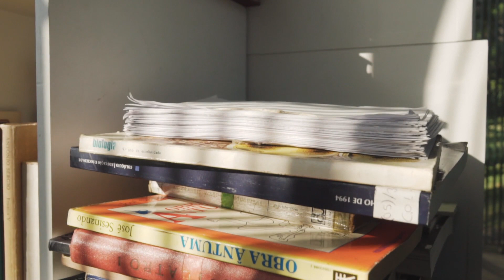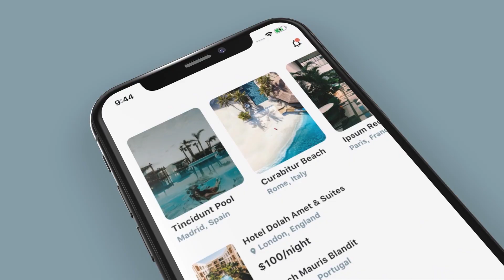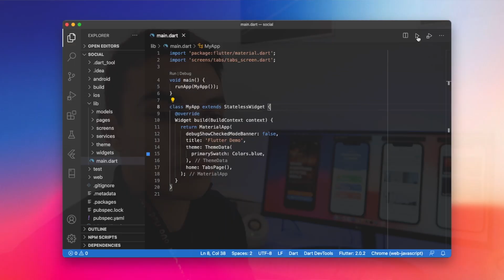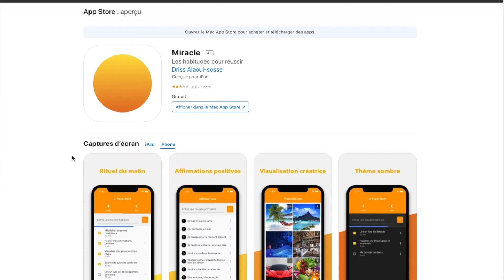Comment Devenir Un Expert Dans Flutter ? Mon Anecdote Sur Einstein